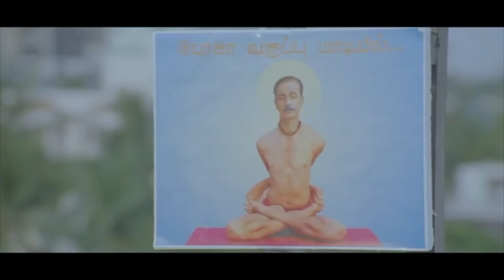சந்தானம் கலக்கல் காமெடி கலாட்டா | Santhanam Swaminathan comedy | United India Exporters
N. Santhanam is an Indian actor and film producer who mainly works in Tamil cinema.

A few curated playlists just for you ❤️

Beginning his career as a comedian on television, he rose to fame through his performances in STAR Vijay's Lollu Sabha enacting the lead role in spoofs of Tamil films. He was subsequently given a chance by actor Silambarasan to feature in a supporting role in Manmadhan (2004) and then was signed on to appear in a host of films, notably winning good reviews for his work in Sachien (2005) and Polladhavan (2007). He appeared in a one-off leading role in Shankar's production Arai En 305-il Kadavul (2008) and became a staple feature as a comedian in successful Tamil films during the period, with his market popularity helping stuck films find distributors.